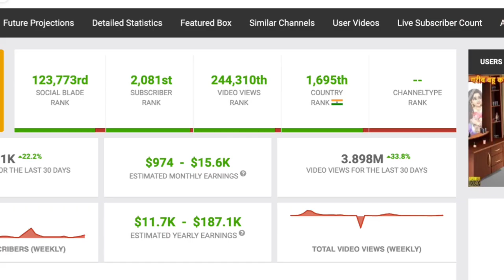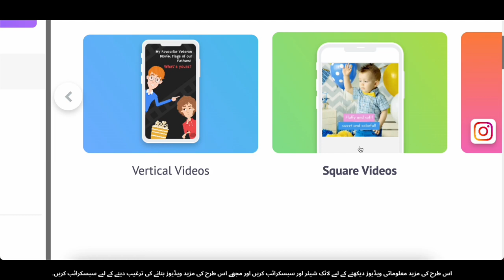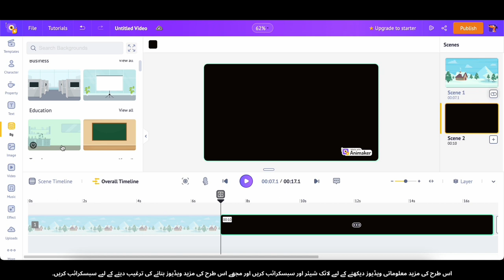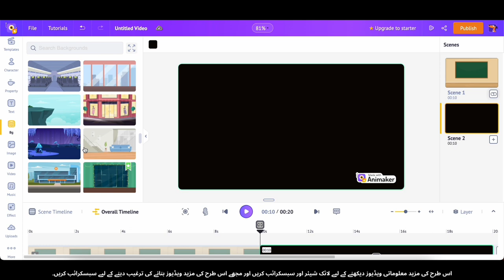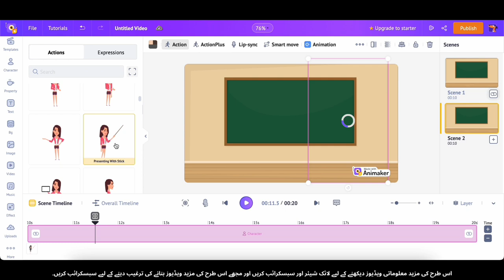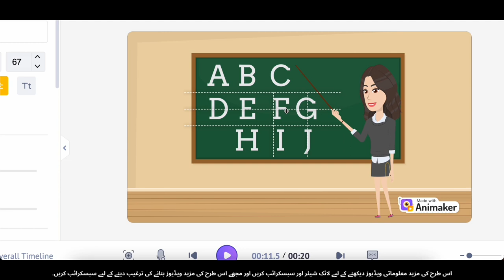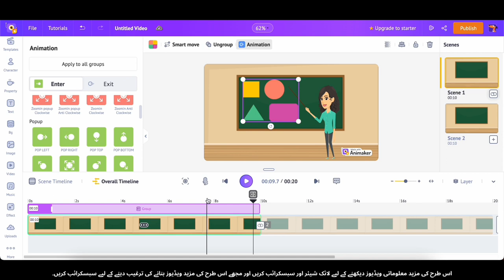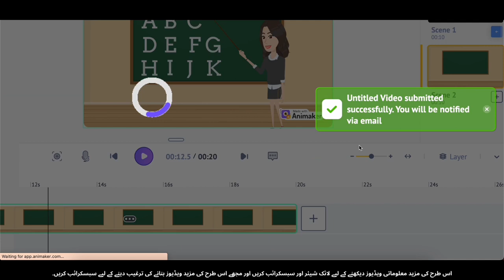Copy, Paste Karke Cartoon Animation Banayen aur Mahiney Mein $7,000 Kamayen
Humare channel mein aapka swagat hai! Is tutorial mein, hum aapko sikhaayenge kaise aap bas copy-paste ki madad se shandar cartoon animations bana sakte hain. Aapko kisi bhi mushkil software ya mahangi takneek ki zarurat nahi hai - bas hamari step-by-step guide ko follow karen, aur aap apni creative animations se mahiney mein $7,000 tak kama sakte hain! Hum aapko poora process dikhayenge, sahi assets dhoondhne se lekar sab kuch ek saath jodne tak. Chahe aap shuruwat karne wale hon ya phir tajurba rakhte hon, yeh tutorial bilkul aap ke liye hai. Dekhein, sikhein, aur aaj se kamai shuru karein!

Yaad rakhein ke video ko like karein, share karein, aur hamare channel ko subscribe karein mazeed aise interesting tutorials ke liye jahan aap animation sikhne aur online paisa kamane ke naye tareeqon ke baare mein jan sakte hain! Aur na bhoolain bell icon ko dabana taake har nai video upload hone par aapko notification mil sake. Shukriya dekhne ke liye, aur khush rahiye - khush animation banate hue!